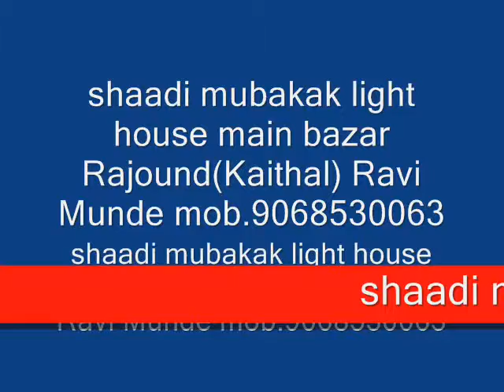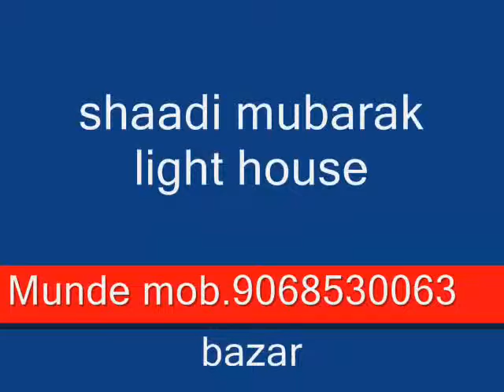Ravi Rajound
ravi munde rajound